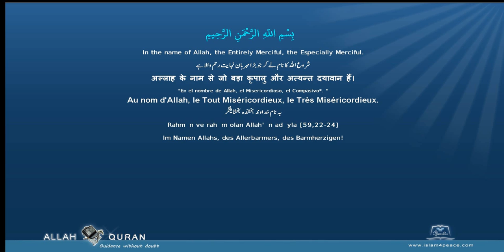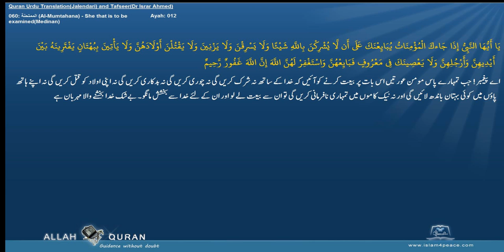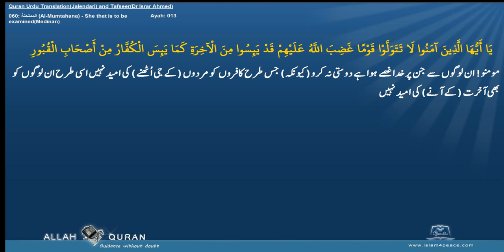Quran Tafseer Urdu By Dr Israr Ahmed 060 الممتحنة Al Mumtahana She that is to be examinedMedinan Is